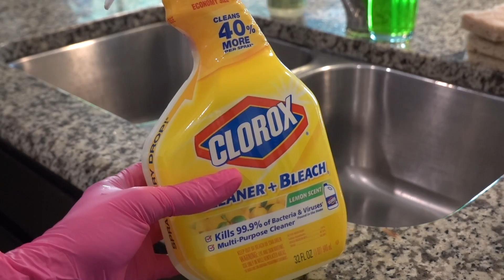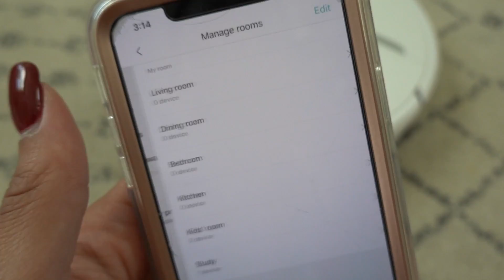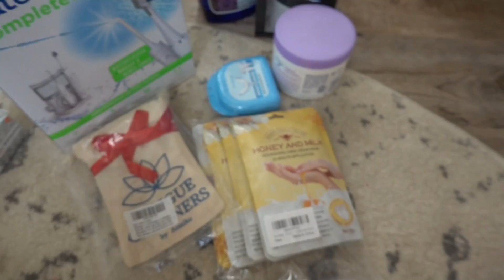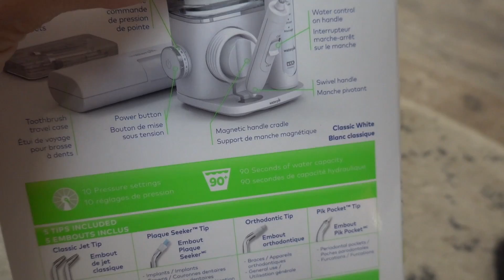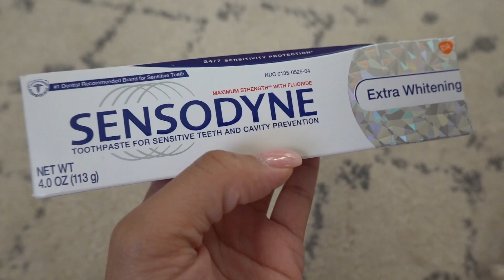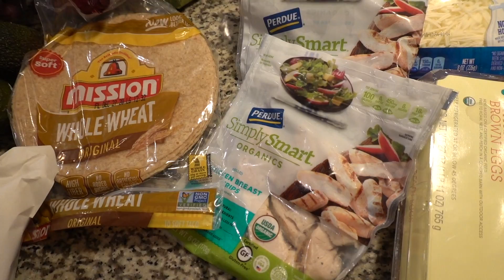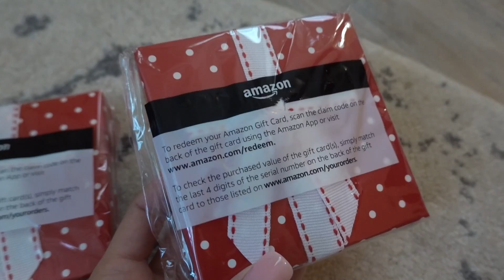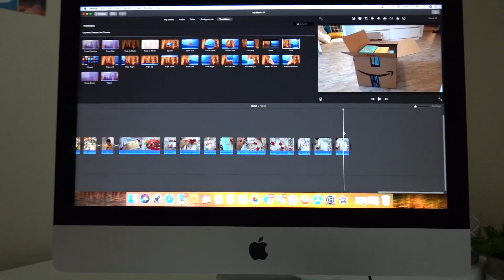MY CHEMICAL PEEL EXPERIENCE, CLEANING, CHRISTMAS PREP & GROCERY HAUL!!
***MUSIC CREDIT***